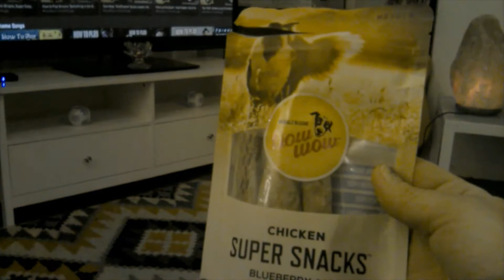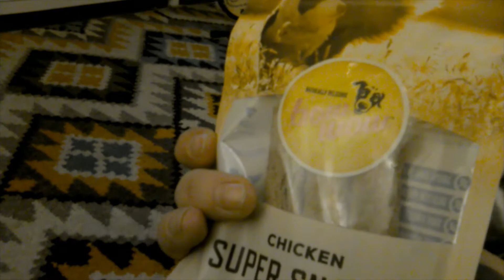Wolfie Tries A New Treat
Wolfie tries Naturally Delicious Bow Wow Chicken Snacks Blueberry and Cranberry and the verdict is pretty good